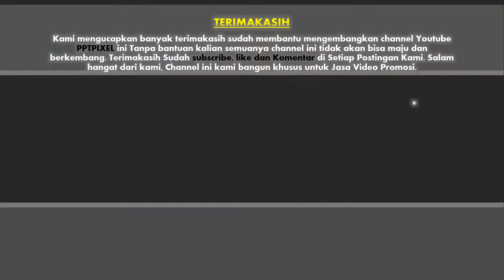Jasa pembuatan video promosi/iklan terbaik di Prabumulih Selatan, Prabumulih Timur